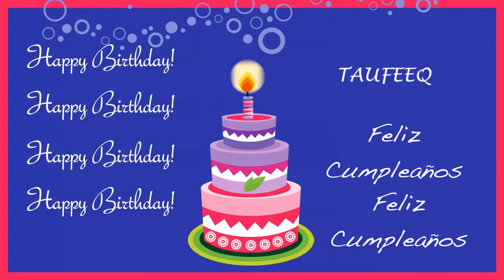Taufeeq Card Tarjeta - Happy Birthday